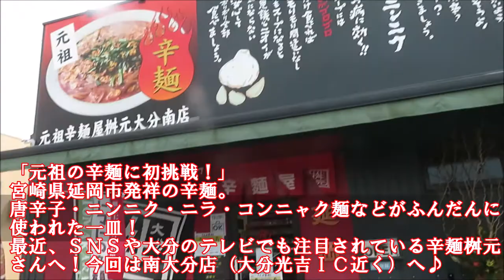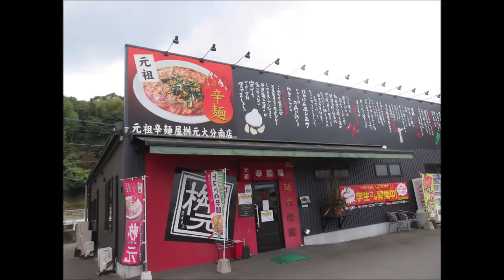【グルメ 大分🍜】激辛LOVE♪「元祖辛麺屋桝元 南大分店」｜噂の辛麺＆注目のニラ醤油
「元祖の辛麺に初挑戦！」
宮崎県延岡市発祥の辛麺。唐辛子・ニンニク・ニラ・コンニャク麺などがふんだんに使われた一皿！
最近、ＳＮＳや大分のテレビでも注目されている辛麺桝元さんへ！
今回は南大分店（大分光吉ＩＣ近く）へ♪

・住所→大分市光吉字池田1167
・時間→11:00～15:00 (L.O. 14:30)、17:30～21:45 (L.O. 21:15)
・定休→水曜日（祝日の場合は営業）
・座席→カウンター18席・テーブル・座敷6席）

🍜元祖辛麺屋桝元さんの味をご家庭で！